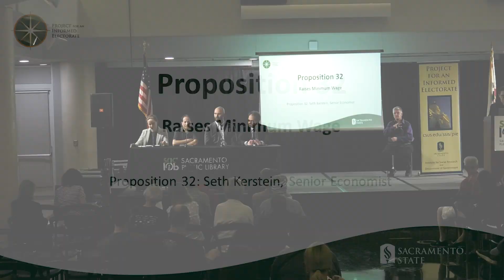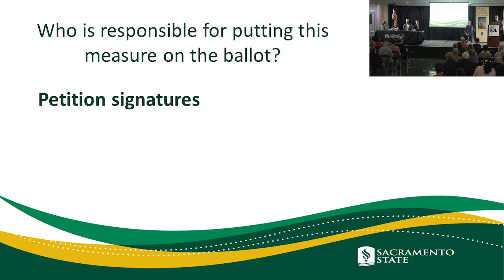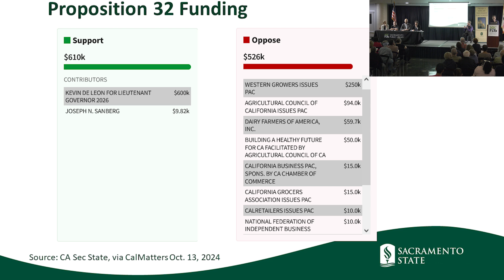Prop. 32, Minimum wage, PIE Initiative Explainer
A California 2024 Ballot Measure Explainer, featuring the Legislative Analyst's Office, put on by the Project for an Informed Electorate at Sacramento State University and co-sponsored with the Sacramento Public Library.

Prop. 32, Minimum wage

Non-partisan  Propositions  California Politics